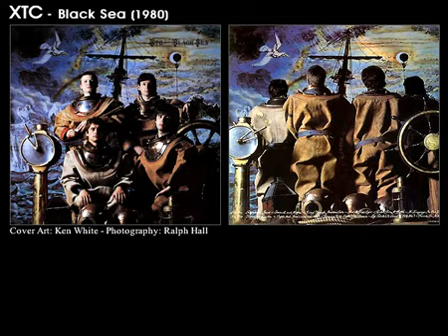XTC (Discography)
(1.000 complete rock discography, 15.000 screenfulls, more than 50.000 record covers. )
Discography from the "Rock Discography USB Flash Drive".